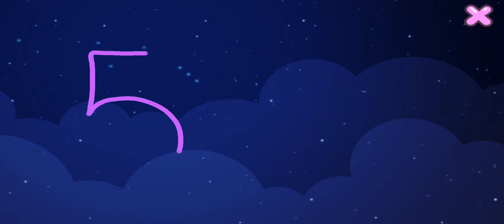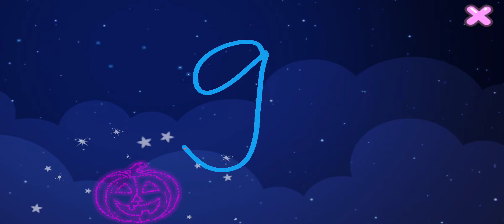Magical game | Numbers from 1 to 20